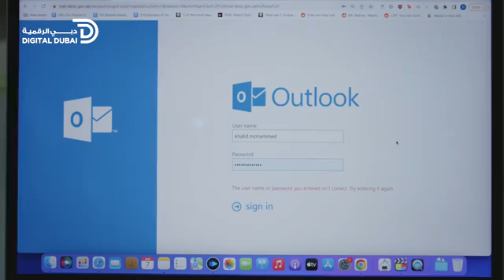خلك واعي: تطبيق لإدارة كلمة المرور | Be Aware: Password Manager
استخدم تطبيق لإدارة كلمات المرور واحفظ كل كلمات المرور في مكان واحد. خلك_واعي

Use a Password Manager and safely store all your passwords in one place. BeAware